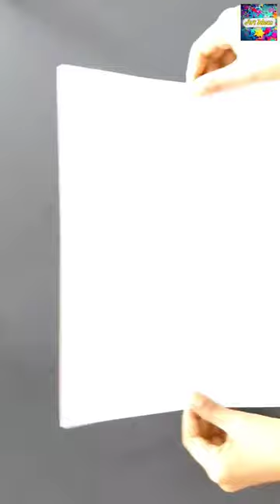Paper craft ideas | home decor